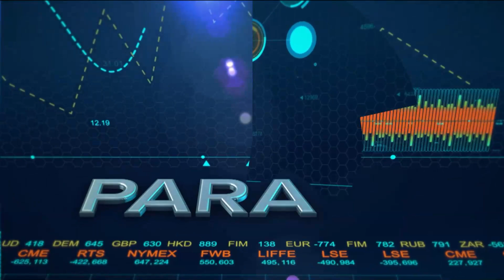Rosangella Barbarán: "Hasta el día de hoy no tenemos ningún producto por parte del Ejecutivo"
La congresista Barbarán asegura que la Comisión de Economía trabajará de manera conjunta con el Ejecutivo cuando se entregue el primer informe relacionado a la reforma de pensiones.